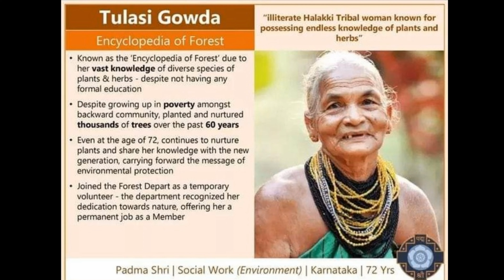मोदी सरकार का ऐसा काम जो आपको हैरान कर देगा।The work of Modi government that will surprise you.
RavindraSet Techsiyaram, Modi, Modikeaachhkeaam, bjpwork मोदी सरकार का ऐसा काम जो आपको हैरान कर देगा. ।
The work of Modi government that will surprise you.